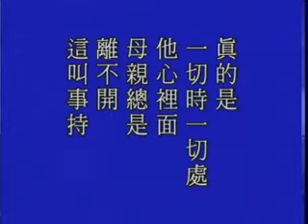淨空老法師:中峰三時繫念法事全集（第四十九集）15/24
節錄自~檔名：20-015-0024，澳洲淨宗學院

影片字幕：
他想他的母親並沒有念在口裡，他心裡頭真想。「無時暫忘」，真的是一切時一切處，他心裡面母親總是離不開，這叫事持。可是現代人不行，現代人把母親早都忘掉了！古時候用這個比喻行，現在人不行。古時候從小教，父母教、老師教、長輩教，孝親的觀念深深的存在心裡頭。確實他念念不忘，孝心。現在從小父母不教他，在學校老師也不教，長輩也不教，不懂得什麼叫孝道。
       尤其現代的社會是個功利主義的社會，功利主義社會我們冷靜細心觀察，現在社會上的人他也有一樣東西「無時暫忘」。一切時他都念到，他都希求，那是什麼？錢！